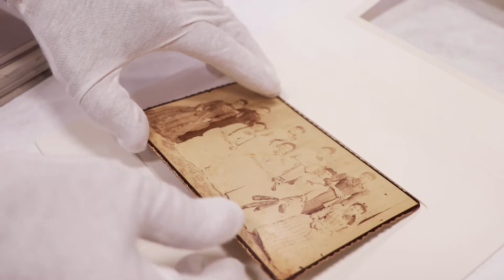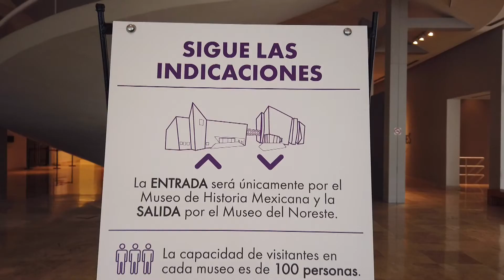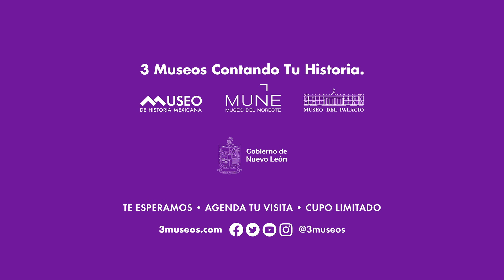LaHistoriaContinúa - Los museos abrirán al público el jueves 1 de octubre, 2020.